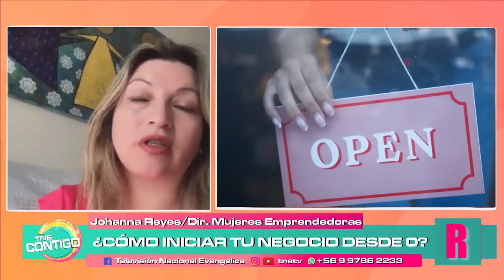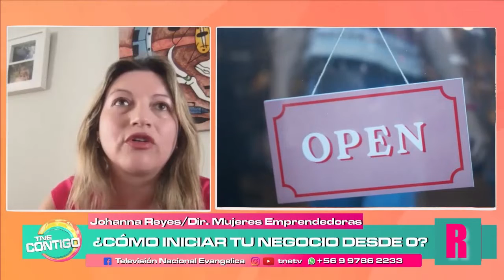¿Cómo iniciar tu negocio desde cero?